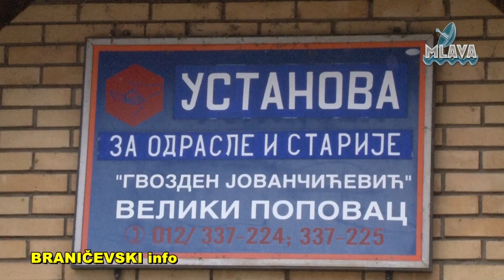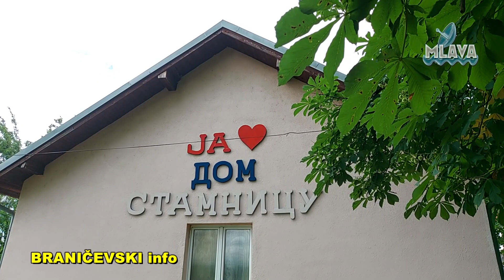Ministar Selaković u Petrovcu na Mlavi posetio ustanove u V. Popovcu i Stamnici (RTV MLAVA 13.6.23.)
Ministar Selaković u Petrovcu na Mlavi posetio ustanove u Velikom Popovcu i Stamnici (RTV MLAVA 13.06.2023.)